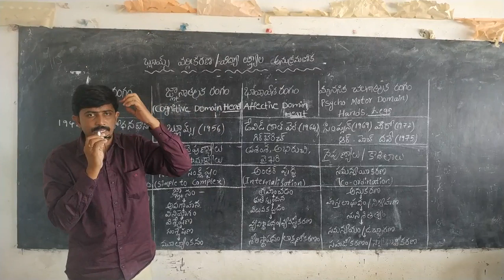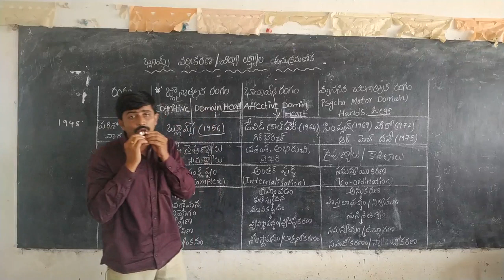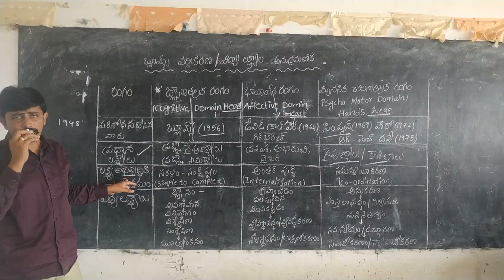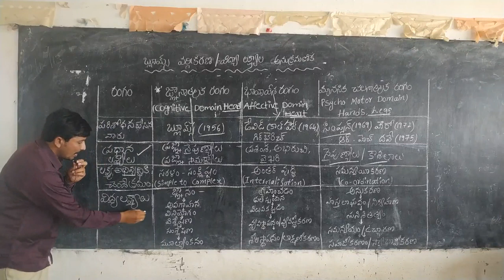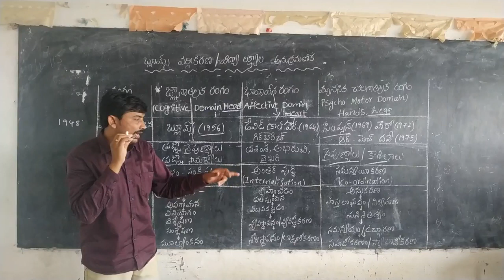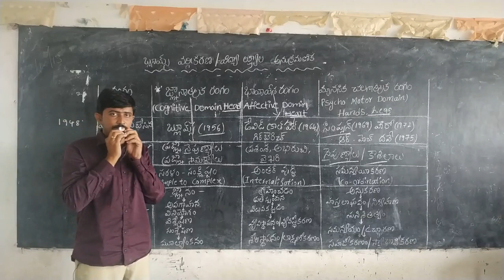AP ,TS TET+ DSC 2020 ట్రై మెథడ్ – బ్లూమ్స్ విద్యా లక్ష్యాల వర్గీకరణ,! Telugu all in one channel 9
AP ,TS TET+ DSC 2020  6 వ తరగతి సాంఘిక శాస్త్రం పూర్తి పాఠాలు వివరణతో కూడిన బోధన బిట్స్ రూపంలో,బ్లూమ్స్ విద్యా లక్ష్యాల వర్గీకరణ,
AP TET+ DSC 2020  PHILOSOPHY, విద్య దృక్పథాలు ABBREVIATIONS, ప్రోజెక్ట్ పద్ధతి, ప్రశ్న పద్ధతి,
ట్రై మెథడ్స్– ఉపన్యాస పద్ధతి, ట్రై మెథడ్స్– సాంఘికృత – సామాజికికృత పద్ధతి